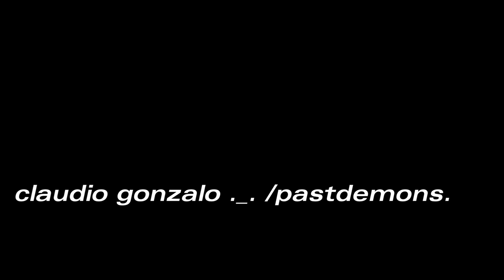sol bajo la niebla